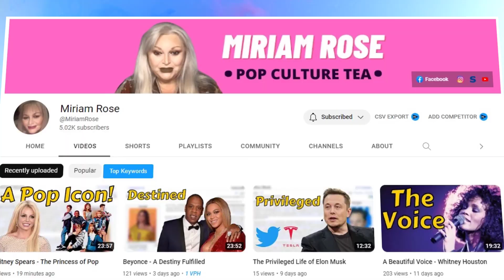Ashtar - Intervening Light, Unusual Air Objects in the Sky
Description:
Ashtar tells us: Many kinds of light dimensions are involved in the evolution of the earth: “The light beings from Lemuria reside in the hollow earth, the light beings from the water, air and sun, the angels, the planetary light, the starlight and many others still unknown to man.”

Credit: Arthura Hector

With gratitude, love, and light,

Miriam Rose